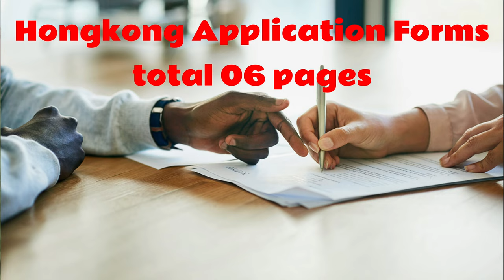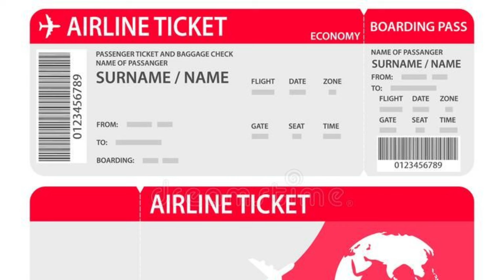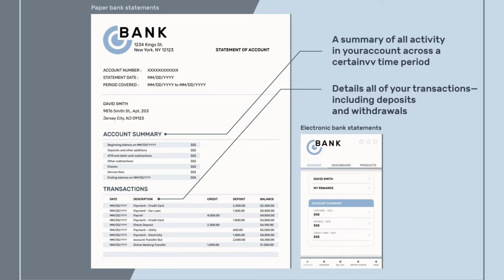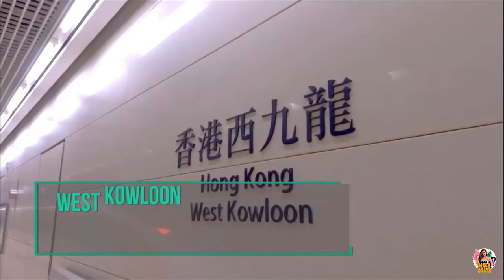හොංකොං වලට විසිට් වීසා ගන්නෙ කොහොමද? / How to apply visit visa for HONGKONG 🇭🇰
♥️හොංකොං domestic helper job ගැන සම්පූර්ණ විස්තර